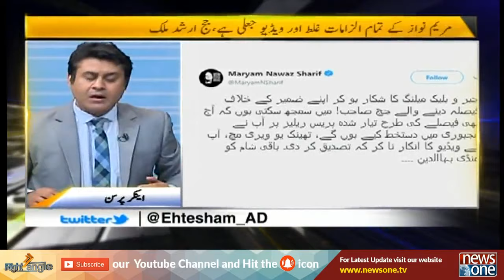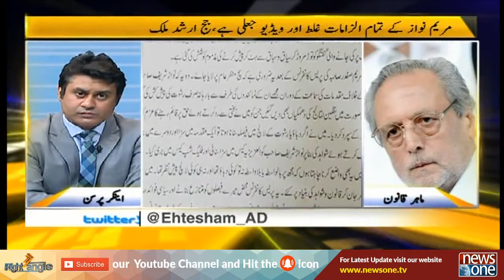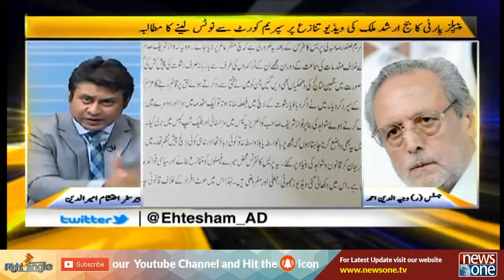Right Angle | 07-July-2019 | Jamshed Iqbal | Wajihuddin Ahmed | Marriyum Aurangzeb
Right Angle | 07-July-2019 | Jamshed Iqbal Cheema | Wajihuddin Ahmed  | Marriyum Aurangzeb |Syed Shoaib Ud-din Ahmed

کھلی جنگ کے بعد کیا نواز شریف کو ریلیف ملے گا ۔۔؟؟